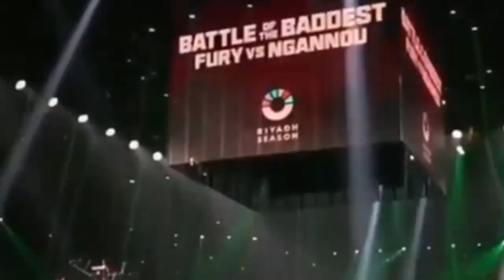Tyson Fury vs Francis Ngannou Full Fight Highlights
Tyson Fury vs. Ngannou PPV 10/28/23
Watch Tyson Fury vs. Ngannou Boxing PPV Pay Per View 10/28/23 October 28th 2023 Online Full Show Fre
Match Card
Date : 10/28/23
Timing : 2PM ET
Mainevent Ring Walk Approximate Timing : – 5:40 p.m. ET
# Tyson Fury vs. Francis Ngannou; Heavyweight
# Fabio Wardley vs. David Adeleye; Heavyweight
# Joseph Parker vs. Simon Kean; Heavyweight
# Arslanbek Makhmudov vs. Junior Anthony Wright; Heavyweight
# Moses Itauma vs. Istvan Bernath; Heavyweight
# Carlos Takam vs. Martin Bakole; Heavyweight
# Jack McGann vs. Alcibiade Duran Galvan; Super welterweight
# More Cards